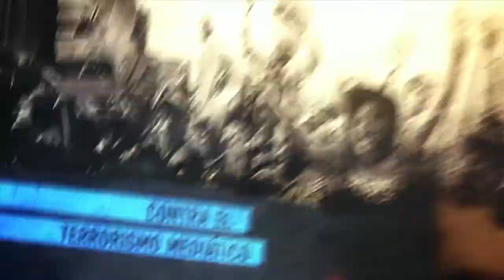Venezuela La necesidad de la Asamblea Nacional Constituyente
VENEZUELA: A pocas horas de la Constituyente el pueblo reafirma su apoyo a la Revolución, La oposición, desesperada, fracasa en el paro general y solo le queda el recurso de la violencia. Entrevista con Carlos Martínez Mendoza, embajador de Venezuela en Argentina. Parte II.